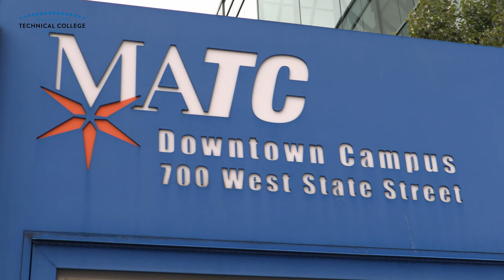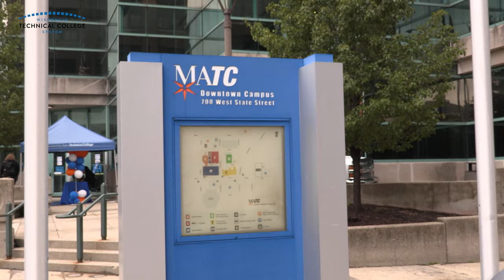From MATC to MSOE - Hunter Burazin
Ten years after his first try at college, Hunter Burazin made the most of his second chance.  At the age of 28, he enrolled at Milwaukee Area Technical College, graduated with his Associate Degree, and seamlessly transferred to Milwaukee School of Engineering to complete his Bachelors Degree in Electrical Engineering.